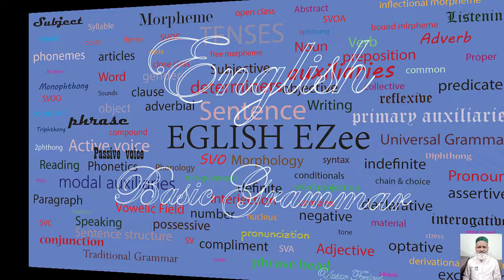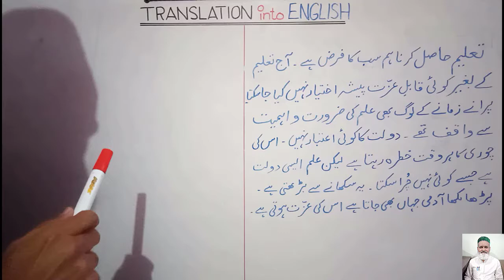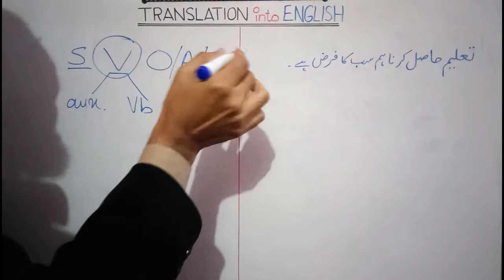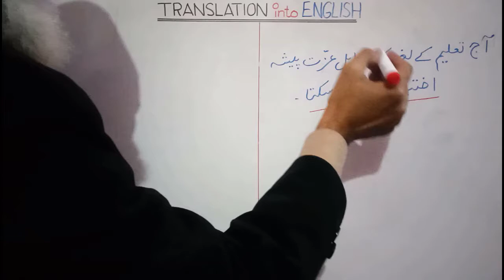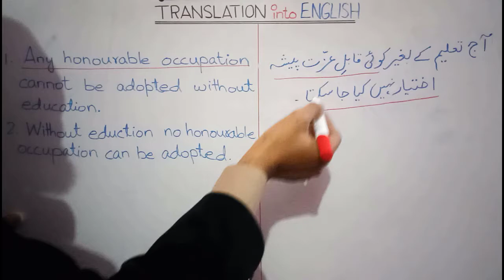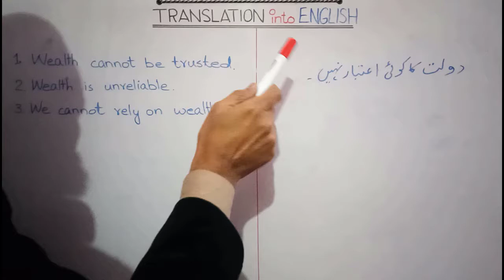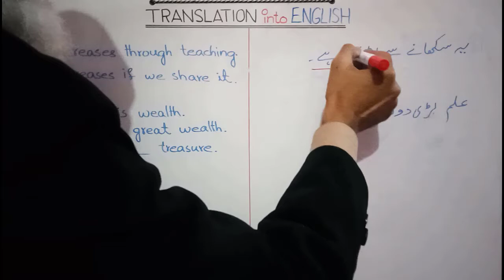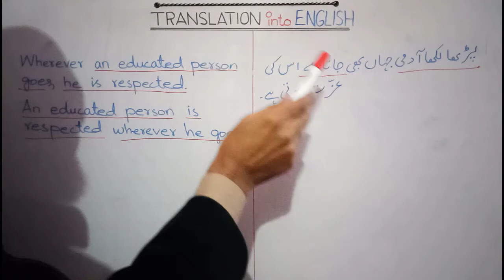V-67) How to Translate Urdu to English | Translate into English for Class 10, 12 & B.A. | Simplified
This video teaches How to TRANSLATE from URDU into ENGLISH. It is beneficial for Class 10, Class 12 and Class B.A. students as the technique is same for each grade.